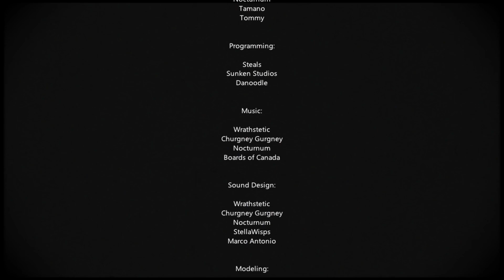We back in the old times | Five Nights to Remember (Nights 5)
WARNING - Some horror games contain flashing likes and loud jumpscares, if you can't under any circumstances take any of these please click and watch another one of my videos.

A dream is possible if you study and work hard on that one dream.